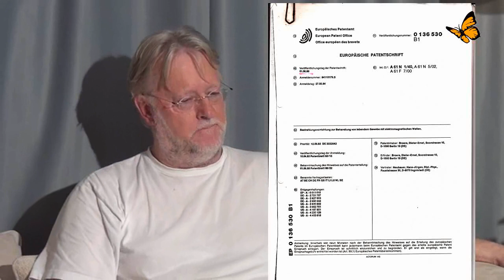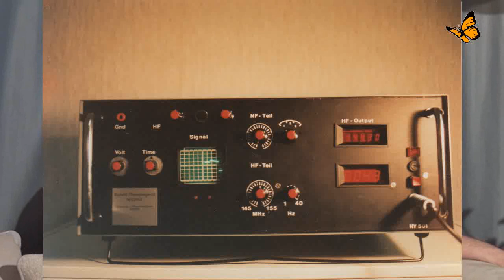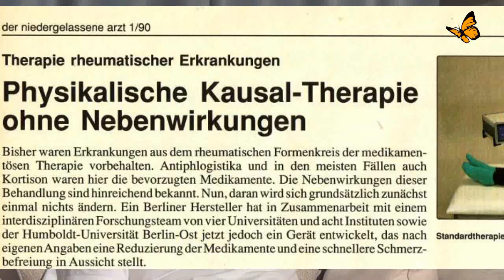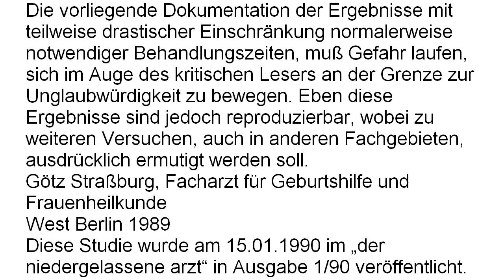Dieter Broers Befeldungs-Patent, Interview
Der Biophysiker, Autor und Transformations-Lehrer Dieter Broers erklärt im Interview mit der Dipl. Biologin Dagmar Neubronner die Umstände und Hintergründe des Befeldunggenerators; einem medizin-techischem Gerät das mit DNA-resonanten hochfrequneten Impuls-Spannungen arbeitet; das seit 30 Jahren bekannt ist; aus dieser Zeit stammen die ersten Patent-Anmeldungen und das aus hinterfragungswürdigen Gründen noch nicht den Weg in die öffentliche Wahrnehmung gefunden hat.